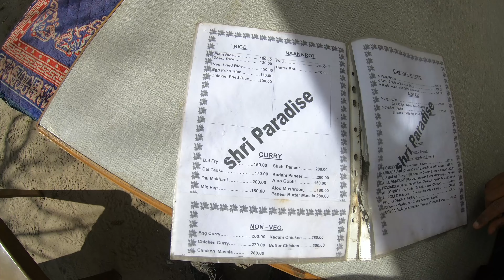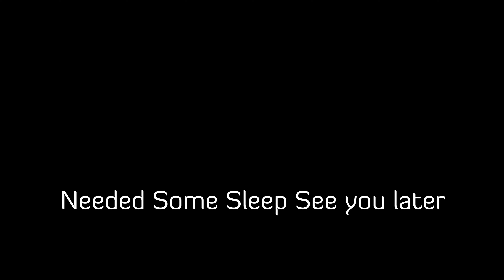Crazy Dog 🐕 in Kasol Want my Drone Day 2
hey guys welcome again, in the last video you saw we reached Kasol by Bus and we had bad experience. So in this video we are getting acclimatize and getting ready for the adventure that waiting for us next days. We have done this journey in Feb 2022 and sharing with you day by day, so hope you like my video if yes then consider subscribing comment and share with family and friends.

My gears :

DJI Osmo Pocket 2 for vlogging

Mavic mini Combo

Gopro Helmet camera

Camera for Cinematics

Gopro mic adaptor

Gopro Hero mic

My 360 Camera

Selfie stick

DSLR Mic

Gopro Mount Accessories